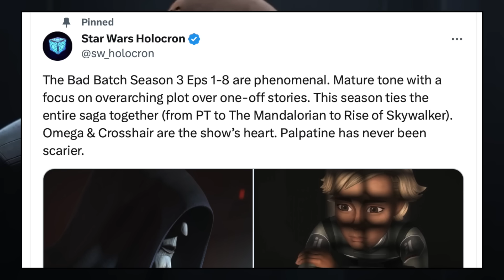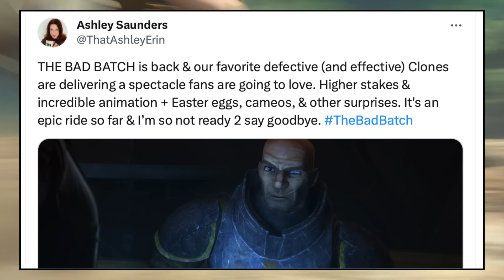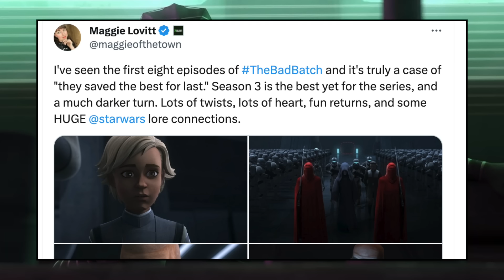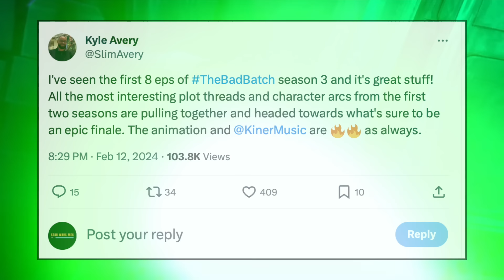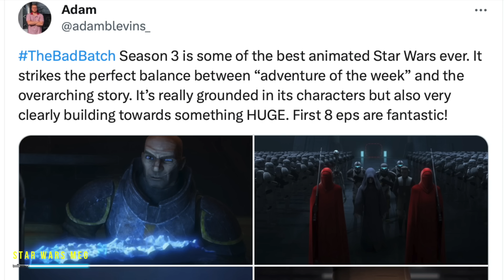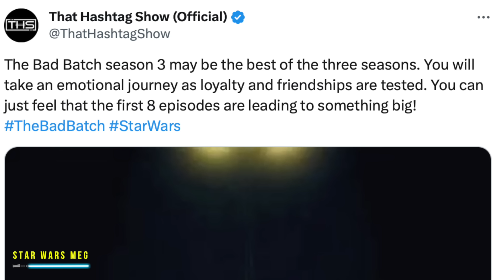FIRST BAD BATCH SEASON 3 REVIEW! BIG SURPRISES COMING! 👀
The first reviews are in for The Bad Batch Season 3 coming to Disney+ next week. The Clone Wars spin-off will continue the story of Omega, Asajj Ventress, Crosshair and possibly big cameos like Boba Fett, Darth Vader and more. Palpatine is also back.